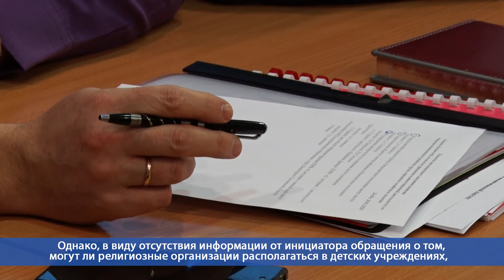Десна-ТВ: Очередное заседание депутатских комиссий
29 января в городской администрации прошло совместное заседание комиссии планово-бюджетной, по налогам, финансам и инвестиционной деятельности, а также по вопросам комплексного развития города, городского хозяйства и экологии.